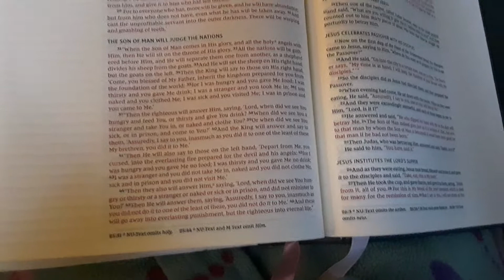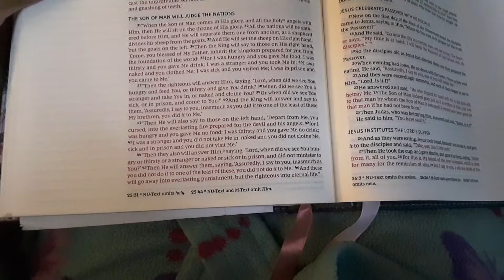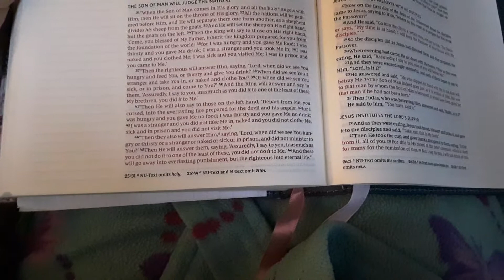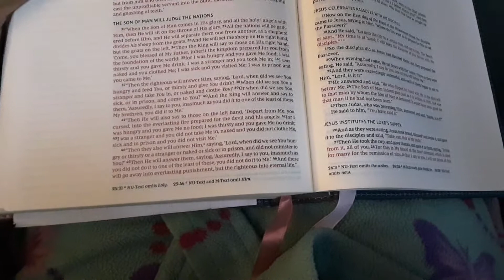Sheep despised😡Goats praised🥳